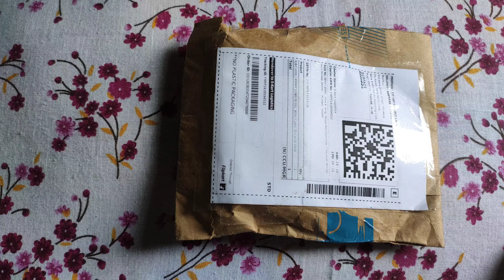Flipkart .....unboxing bracelet .....😏😏